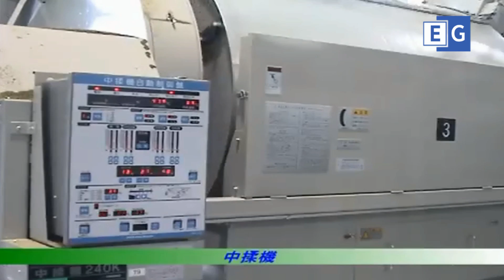Промышленная сушилка для чая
Предлагаем вашему вниманию видео работы промышленной сушилки для чая. С другим оборудованием для данной области вы можете ознакомиться посетив наш сайт